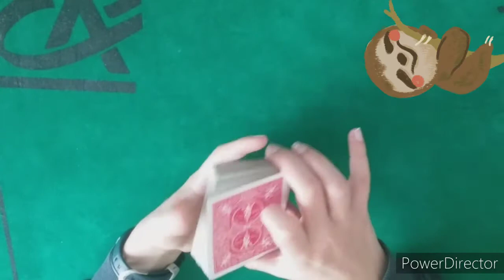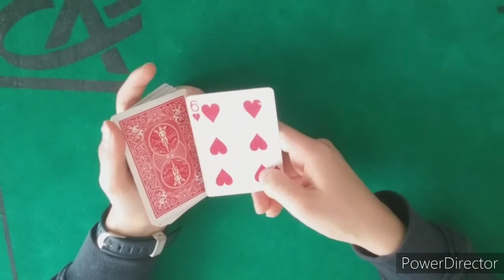TUTO BONUS - LA LEVÉE DOUBLE AU RETOURNAMENT (les Levées Multiples de Cartes)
Une simple mais super levée double !